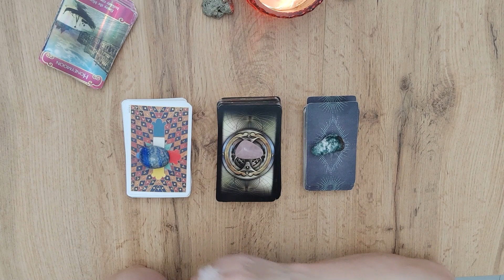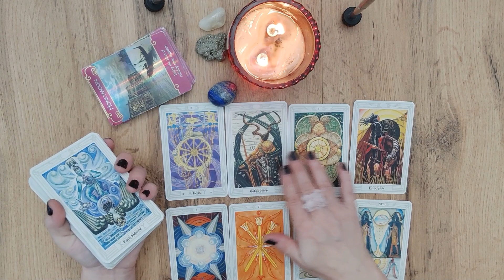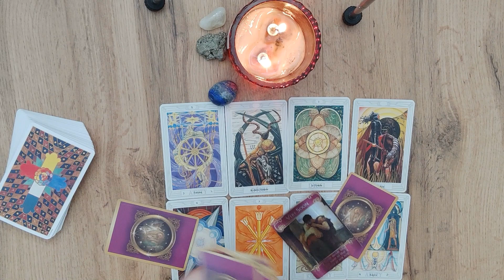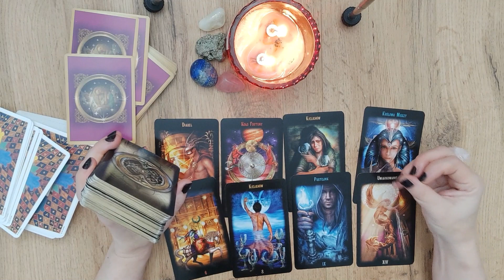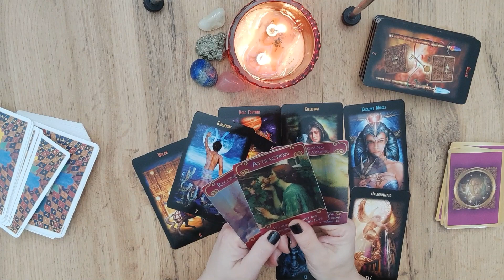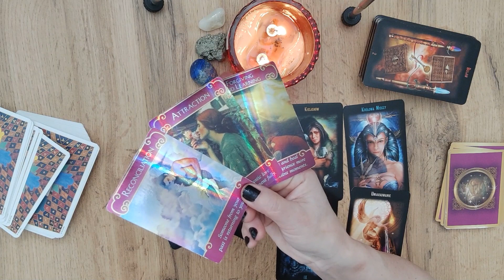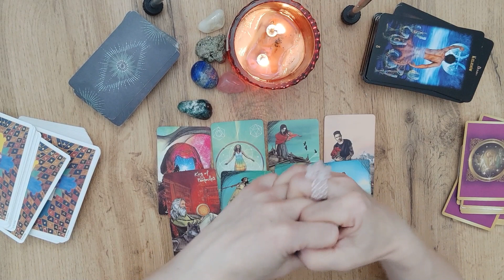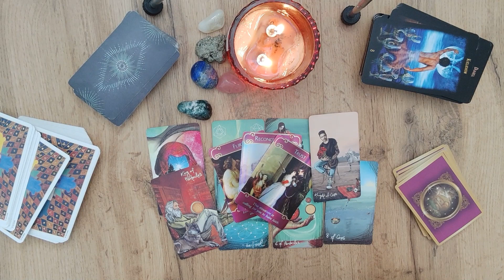CO On/Ona MYŚLI O TOBIE? 💖CO CZUJE TERAZ? KARTY TAROT Listopad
Cześć Kochani😇 Witam Was na moim kanale EZ0 Tarot Gemini

NOWY KANAŁ ezotarotwlodarczyk
Zapraszam Cię na moją stronę na :

Pamiętajcie, że karty Tarota to nie wyrocznia - to rada i drogowskaz;)Nie podejmą za Was decyzji życiowych. Rozkłady ogólne nie z każdym mogą rezonować. Miłego oglądania:)